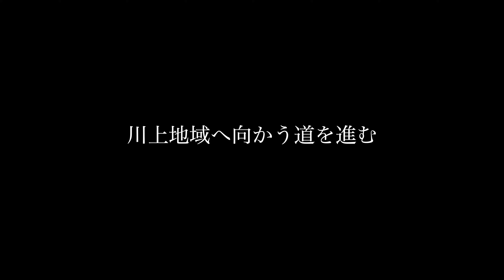萩暮らし動画『SAKURA満開』桜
今回の動画は美しかった2023年春の桜を撮り溜めたものをまとめたものです。
萩市は広く、全土の桜というわけにはいきませんでしたが、取材や移動の間で撮影した桜の姿をぜひご覧ください。

◇撮影・編集：うえだこうじ（萩市ローカルエディター）
◇取材協力：三枝英恵（萩市ローカルエディター）

① 0:11 橋本川の桜並木
② 2:57 萩長門峡線の桜並木
③ 3:20 川上桜ライトアップ
④ 4:05 むつみ吉部下の桜並木